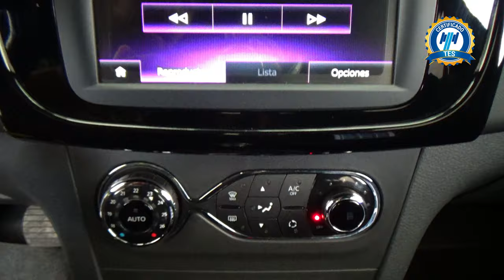Renault / Stepway / 2022 - 28422